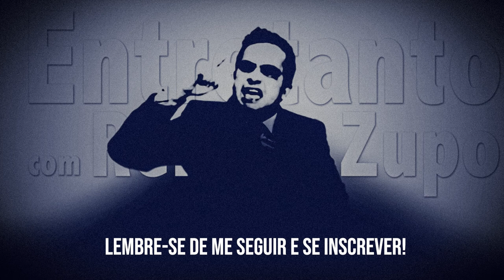Documentário Daniela Perez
O caso da  jovem atriz global Daniela Perez, morta a facadas cruelmente trinta anos atrás, é conhecido pela grande maioria... A novidade é o documentário de agora, que conta com o apoio da mãe da moça, a dramaturga Glória Perez, perenizada em sua dor.

Respeito mães e pais de vítimas de crimes violentos, porque ações desta natureza subvertem a ordem natural da vida e nos retiram precocemente a entes queridos que deveriam nos suceder. É indizível a dor.

Glória, ao exigir que os psicopatas que mataram a filha e que já estão soltos, não fossem ouvidos durante o documentário, está certíssima do ponto de vista de mãe.

Todavia, juridicamente e do ponto de vista ético-jornalístico, não é possível ouvir uma parte sem ouvir a outra, antagonizando versões em um trabalho sério de reconstrução de fato histórico recente e tão importante.

QUEM É RENATO ZUPO?

Sou juiz de Direito, escritor, palestrante e professor universitário. Workaholic desde que me entendo por gente, comecei a escrever para colunas de jornais e revistas nos idos dos tempos dos dinossauros. Hoje, continuo produzindo conteúdo, mas agora com câmera, luz forte na face e a ira de haters na caixa de comentários.

Busco trazer aqui comentários políticos imparciais à luz do Direito, preservando sempre a verdade e o direito à opinião, informando sem deformar.

Se gostar do meu conteúdo, considere curtir, compartilhar e se inscrever. Caso não queira, juro solenemente não utilizar nenhum recurso ao meu alcance para te processar, como fariam alguns da minha casta rsrs

Também publico outros conteúdos no meu Facebook e Instagram, só me procurar por lá.